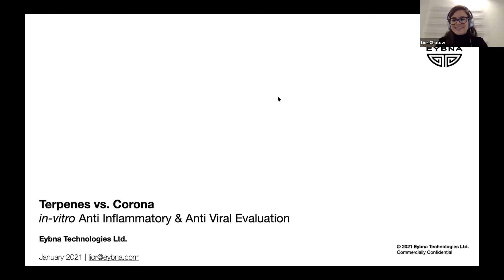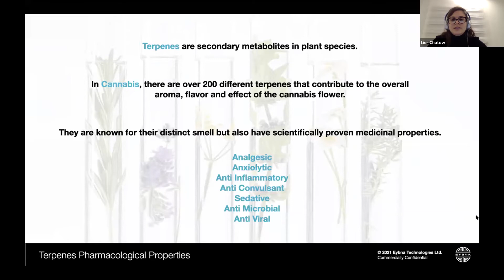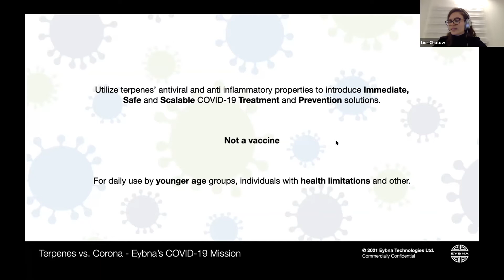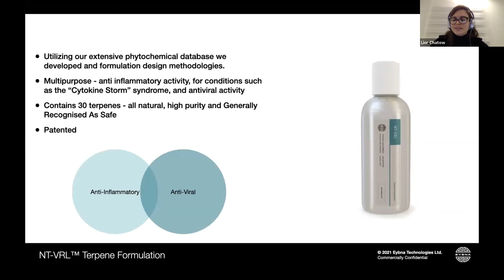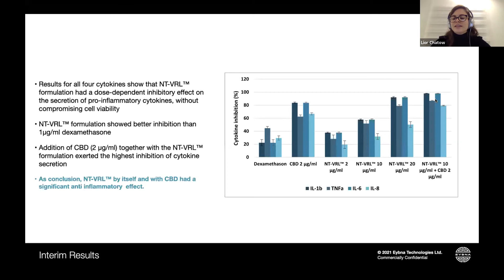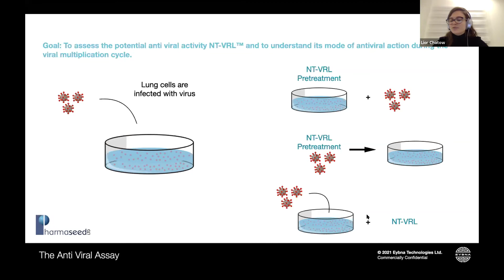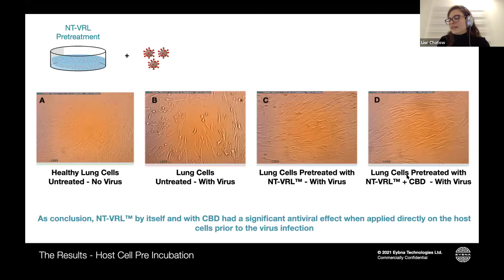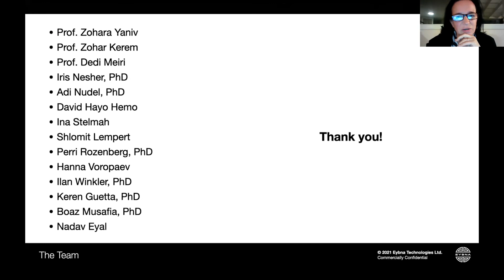גב' ליאור חיטוב – טרפנים של קנאביס רפואי בעלי פעילות אנטי ויראלית ונוגדי דלקת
מתוך כנס "צמחי מרפא בעידן קורונה"
מושב ערב 11/1/2021